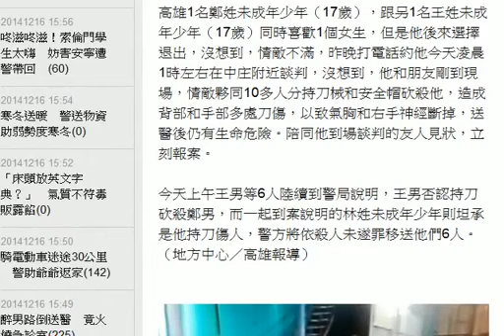退出三角戀情也不行 17歲少年斷手 HD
高雄1名鄭姓未成年少年（17歲），跟另1名王姓未成年少年（17歲）同時喜歡1個女生，但是他後來選擇退出，沒想到，情敵不滿，昨晚打電話約他今天凌晨1時左右在中庄附近談判，沒想到，他和朋友剛到現場，情敵夥同10多人分持刀械和安全帽砍殺他，造成背部和手部多處刀傷，以致氣胸和右手神經斷掉，送醫後仍有生命危險。陪同他到場談判的友人見狀，立刻報案。

今天上午王男等6人陸續到警局說明，王男否認持刀砍殺鄭男，而一起到案說明的林姓未成年少年則坦承是他持刀傷人，警方將依殺人未遂罪移送他們6人。